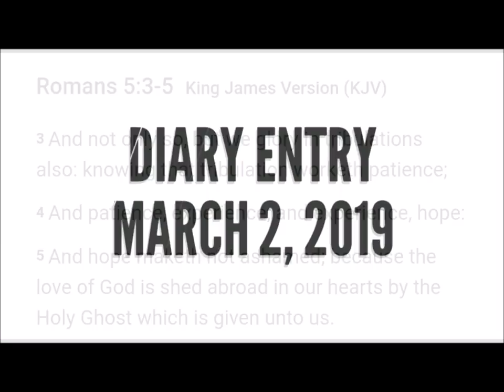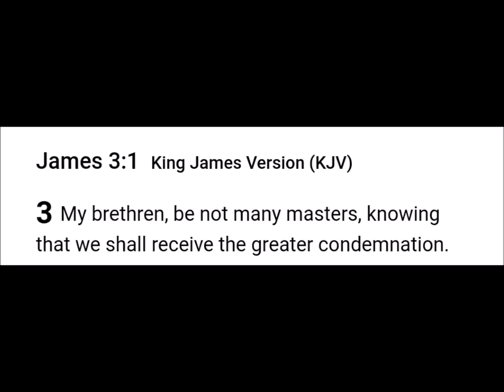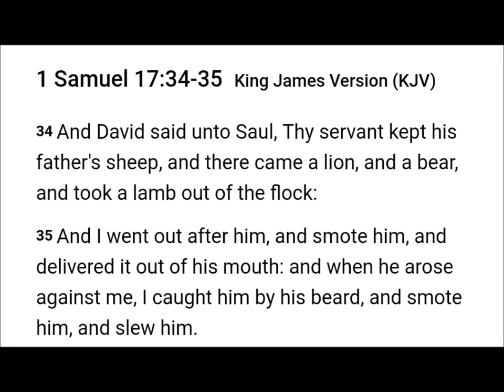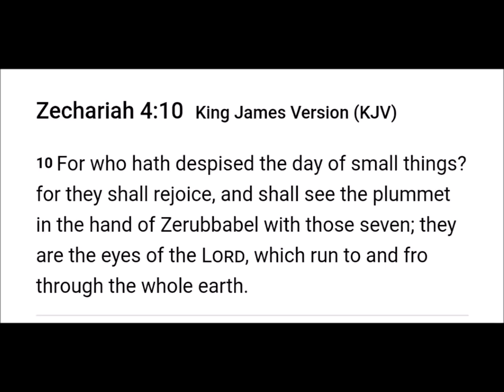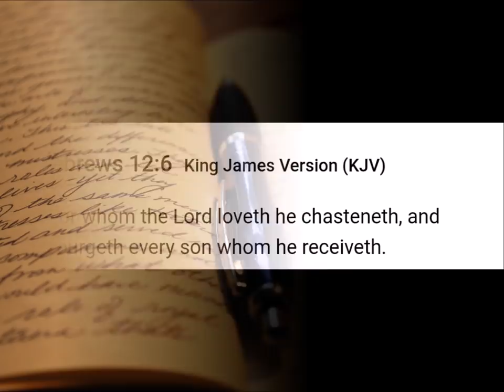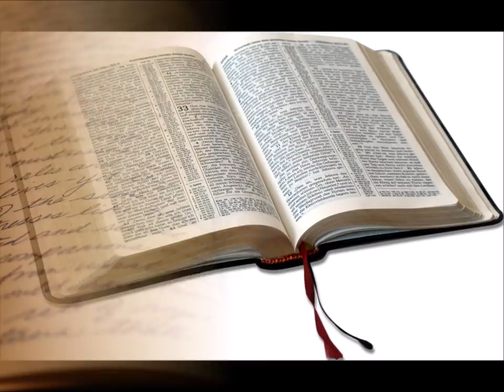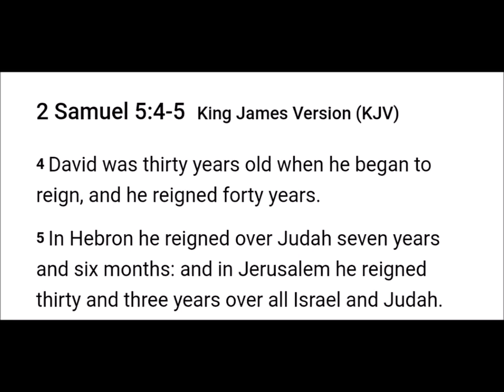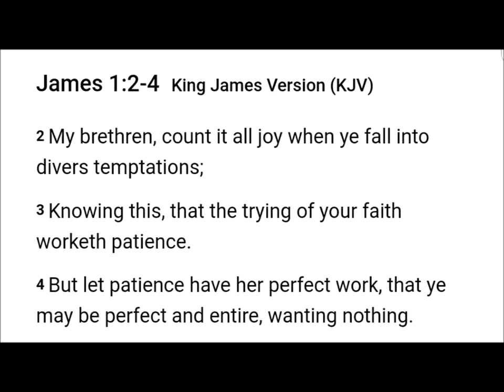So you want to draw near to the Most High?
The most high chastened the one he loves and accepts as sons and daughters.

2 Chronicles 7:14